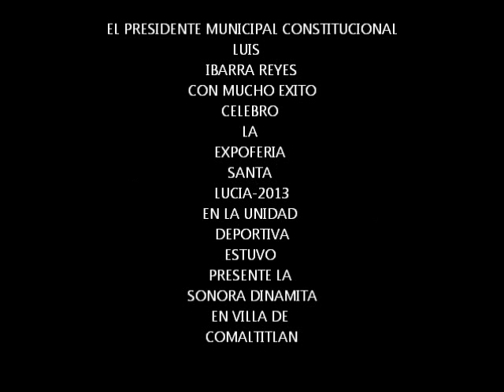VILLACOMALTITLANCOSMOC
EL ALCALDE LUIS IBARRA CELEBRO EN GRANDE
 LA EXPO FERIA SANTA LUCIA VILLA COMALTITLAN 2013
                        LA SONORA DINAMITA
 LA POBLACIÓN SE DIVERTIO Y LLENO EL CAMPO DE LA UNIDAD DEPORTIVA